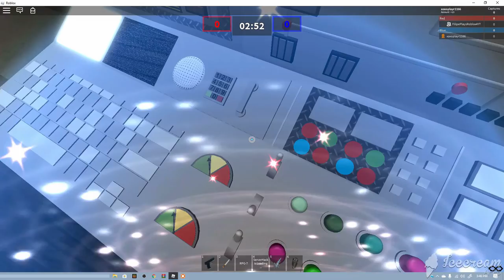Ultimate Hacker Vs Admin at Roblox CTF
smash sub for more content